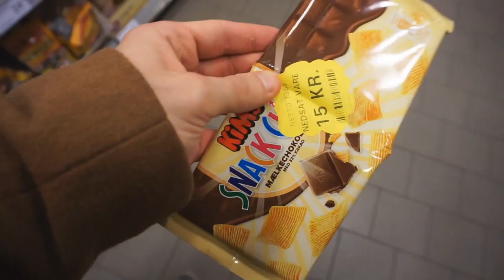Husk at nyde!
Outro sang:
Somebody - 22 Savage